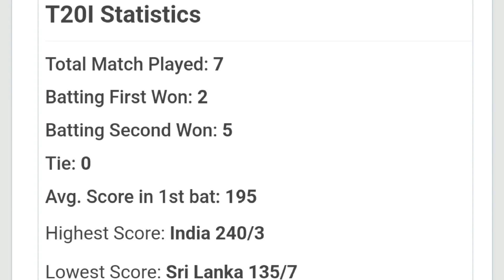India Vs Sri Lanka 1st T20 Match 2022 Both Team Playing 11, Match Win Prediction, Pitch Reports, H2H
My11Circle App Link :
Use my exclusive coupon: YT2022 to get additional 20% extra cash on first deposit"